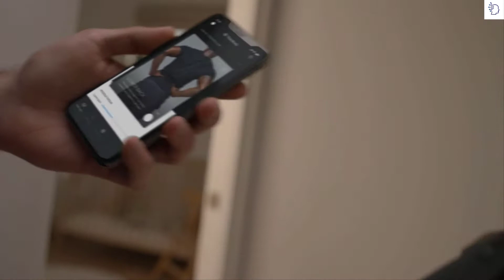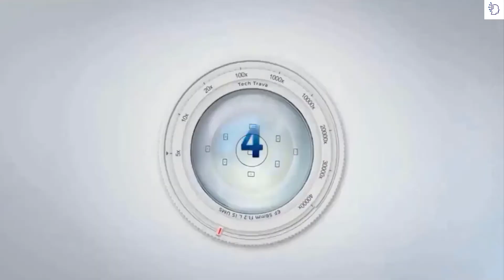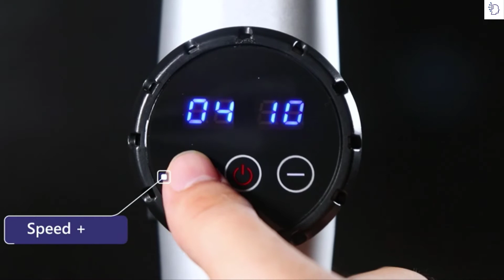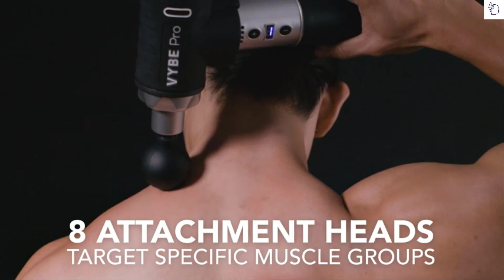Best Massage Gun 2022 || Best Massage Gun on The Market Review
►links to Best Massage Gun 2022

►5.Theragun PRO Massage Gun
►4.addsfit Massage Gun
►3.Hypervolt Hyperice Massage Gun
►2.Massage Gun Deep Tissue
►1.VYBE Percussion Massage

Best Massage Guns 2022 || Best Massage Gun on The Market Review
In just a few months  , muscle massage guns have gone from being luxury devices for elite athletes to being available to anyone who wants to experience their benefits.
So that you don't get lost on our website, here we leave you the options that are usually the most consulted, you just have to click on the one that interests you or you can continue browsing
Become the physical therapist yourself with a massage gun! You may have heard of these. Several athletes have uploaded videos of them wearing a very popular Theragun brand model.
You see, these guns are based on the concept of percussion therapy: using a series of impacts on the surface of the muscle in order to generate waves that reach the deepest tissue, relieving stress and pain.
If you prefer to continue browsing we will tell you what they are and all the benefits that a massage gun can bring you whether you are an athlete and want to speed up your recovery or if what you need is to relieve some muscle pain or improve the stiffness of certain areas .
The Best Massage Guns
Whether we arrive in pain from work or have muscle aches from intense exercises, percussion therapy is one of the best alternatives to relieve them. The guns massage are some of the best and easiest ways to make this therapy, so here we show you the best massage guns.